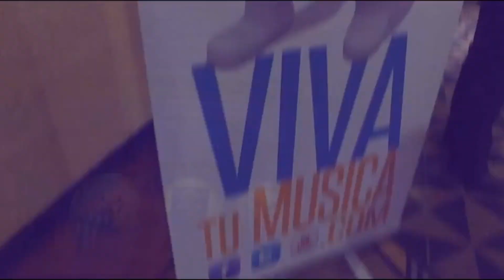BRONCO ARAGON FEB 24 2018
VIVATUMUSICA.COM
FB.COM/VIVATUMUSICA
IG.COM/VIVATUMUSICA